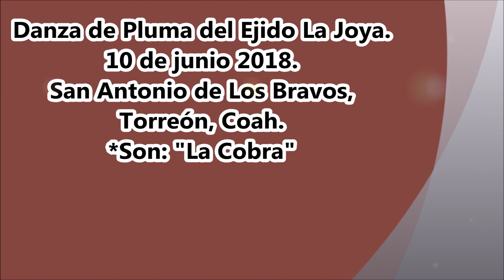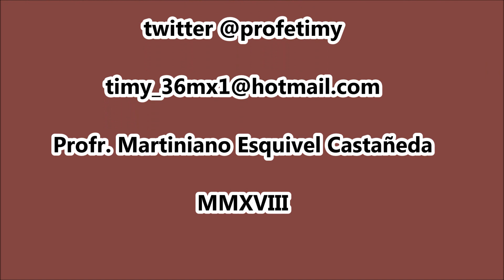Son: "La Cobra". Danza de Pluma de La Joya, Torreón, Coah.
Danza de Pluma del Ejido La Joya.10 de junio 2018en el Ejido San Antonio de Los Bravos, Torreón, Coah.